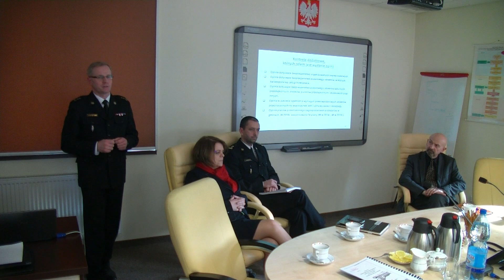OLSZTYN24: Podsumowanie roku 2015 w Komendzie Miejskiej PSP w Olsztynie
Odprawa roczna w Komendzie Miejskiej PSP w Olsztynie | Olsztyn, ul. Niepodległości 16 | 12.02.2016